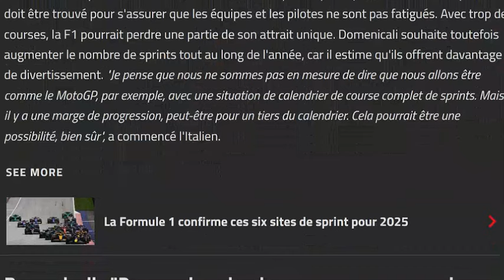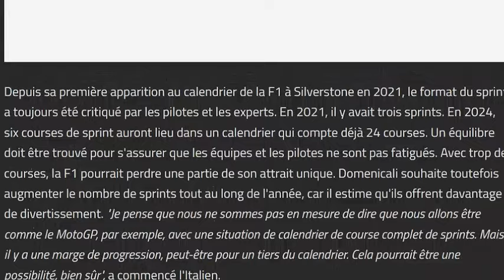Domenicali évoque une éventuelle grille inversée à venir pour les courses sprints